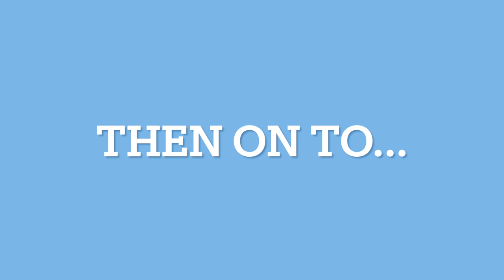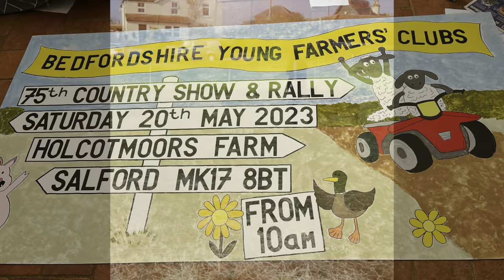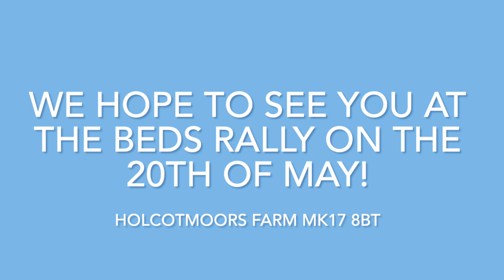Silsoe YFC | Rally Vlog 2023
Beds YFC Show and Rally